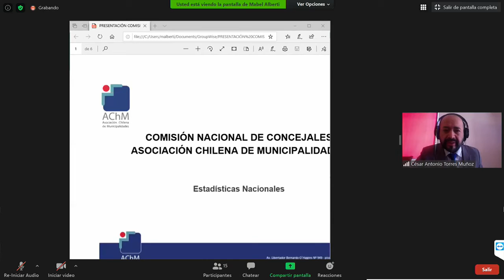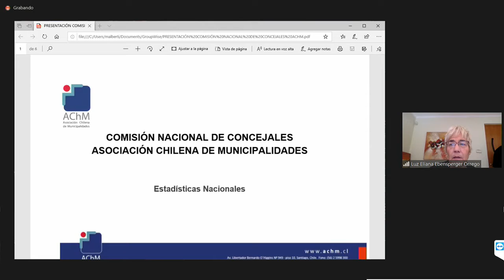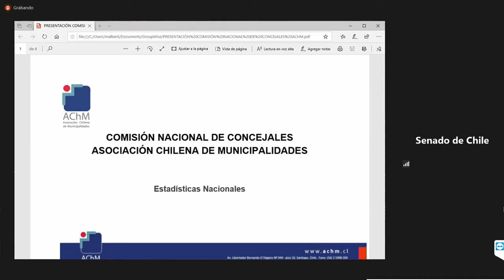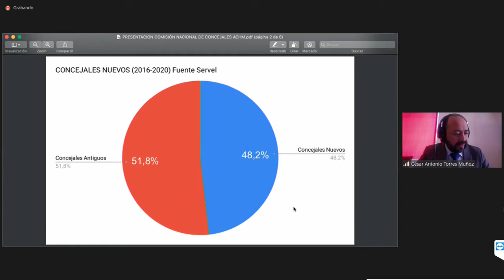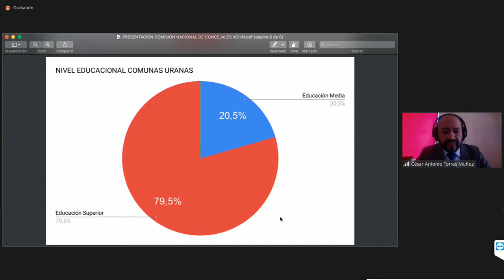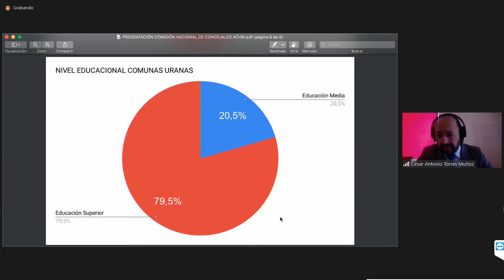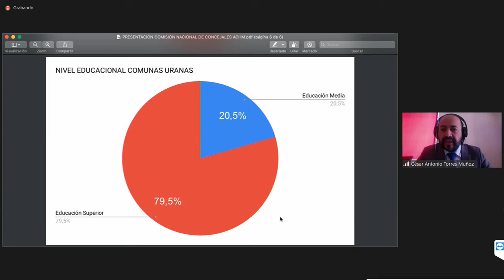Comisión de Gobierno, Descentralización y Regionalización - 26 de Junio 2020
11:00 a 13:00
MATERIA: 1.- ( Bol.N° 13475-06) Continuar el estudio del proyecto de ley, en primer trámite constitucional, que permite postular al cargo de Concejal a los ciudadanos que cuenten con certificado de Cuarto Medio para fines laborales.
2.- ( Bol.N° 7550-06) Continuar el estudio del proyecto de ley, en segundo trámite constitucional, establece el Sistema Nacional de Emergencia y Protección Civil y crea la Agencia Nacional de Protección Civil.